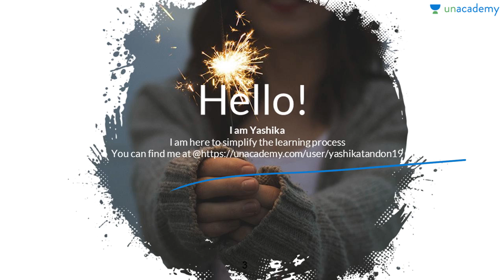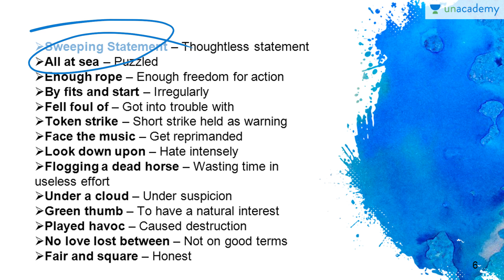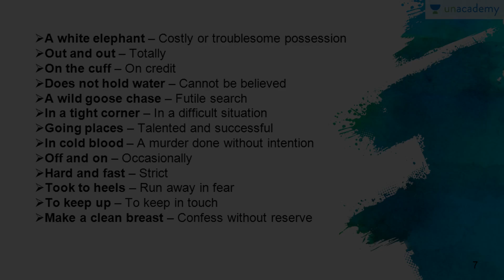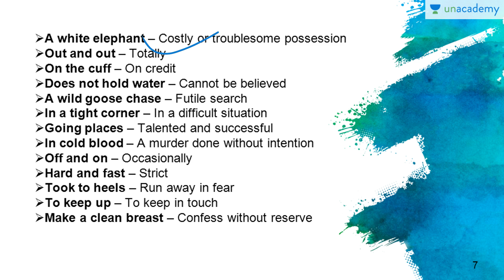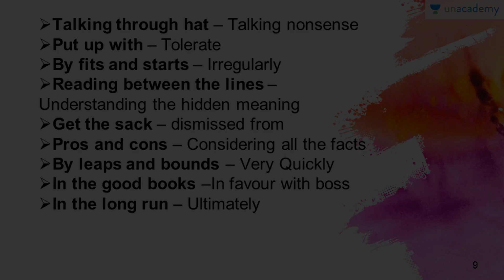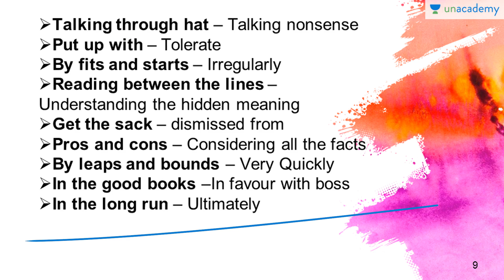50 Idioms and Phrases in 10 Minutes - Learn English in Hindi By Yashika Tandon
Idioms and Phrases -  50 Idioms and Phrases in 10 Minutes - Learn English in Hindi. We find it very difficult to learn idioms so this course basically is a practical approach to learn the vocabulary section, and source of this course is based on various examination papers. Must watch for all.